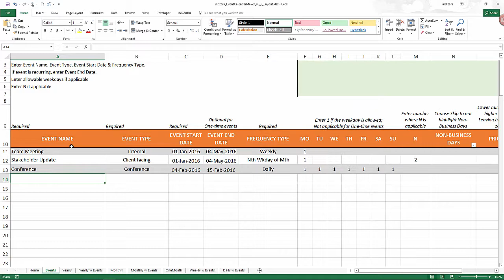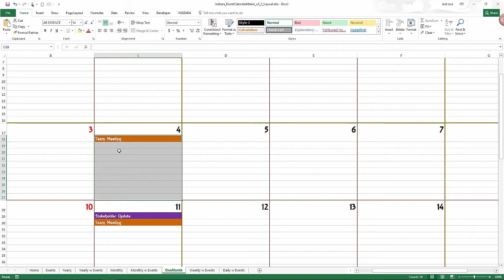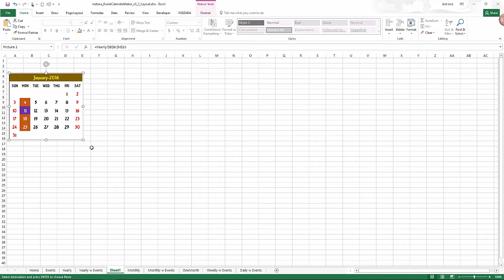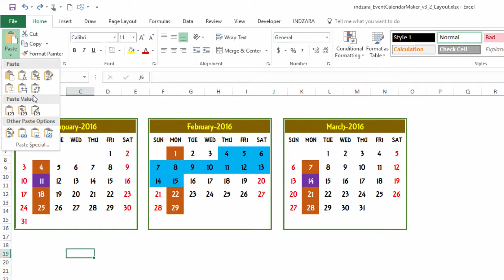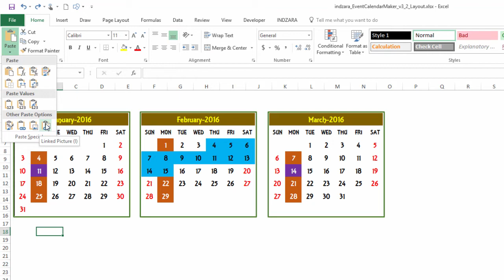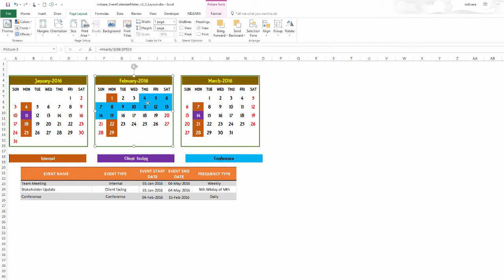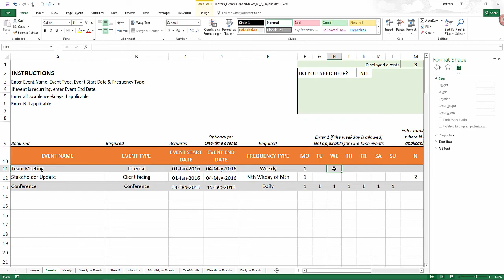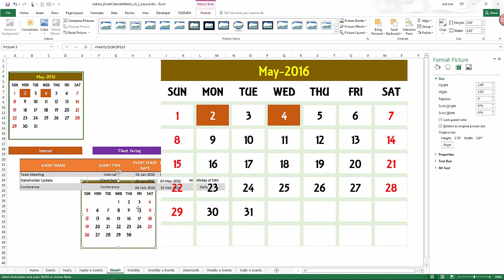Event Calendar Maker Excel Template - Design your own Calendar Layout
In this video, we will learn how we can design our own calendar layout easily by using Excel's inbuilt functionality (Paste as Linked Picture).

We can copy cells from the other calendar designs (7 available in the Event Calendar Maker Excel Template and 'paste as linked picture' in our own new sheet. This new design can be easily customized as per our needs. We can change size and format of the pictures as needed. This will automatically update as inputs to the calendars change.

The quality of the pasted picture is slightly less than the original cells.